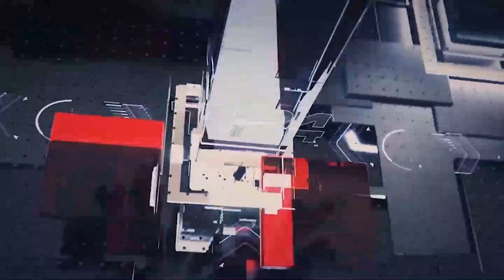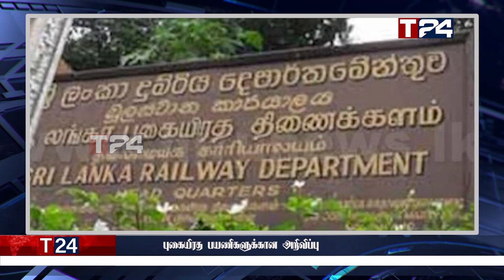இரவுநேர பிரதான செய்திகள் | 13.07.2022 | Today Sri Lanka Tamil News | T24.News - Main Tamil News.